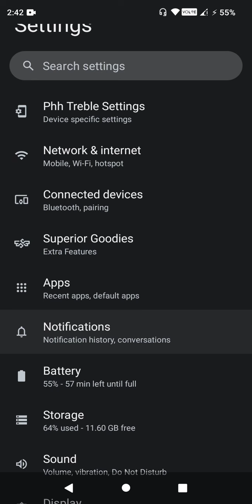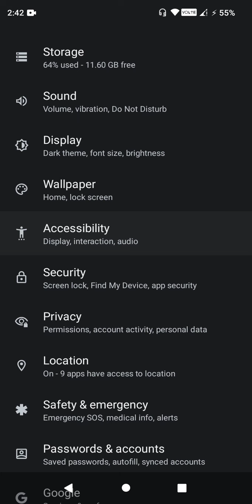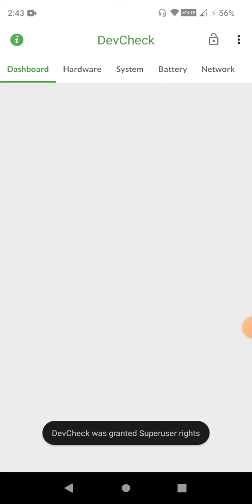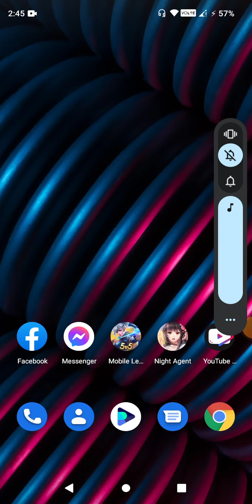SuperiorOS Android 12 GSI Unofficial boot in Flare S8 (Stock Vendor) and VoLTE Working like a Charm